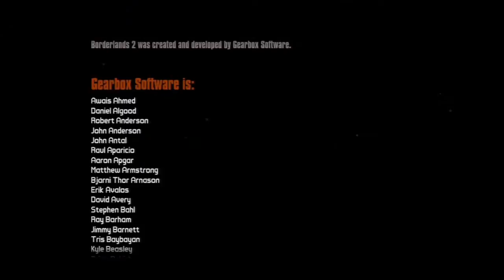Borderlands 2 Cooperativo con IonfeatJP [PS3] | Episodio 37 - El Final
El final del juego. Próximamente los DLC.